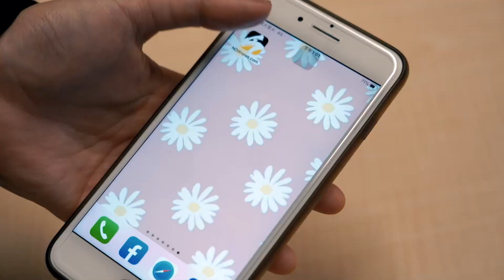PLG／Formosa Sexy真的太辣！連J哥都忍不住